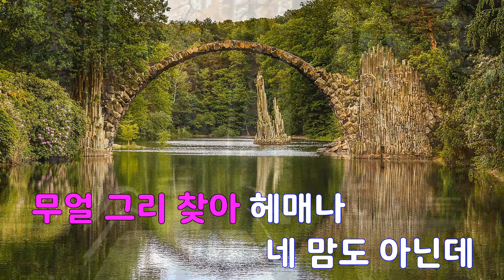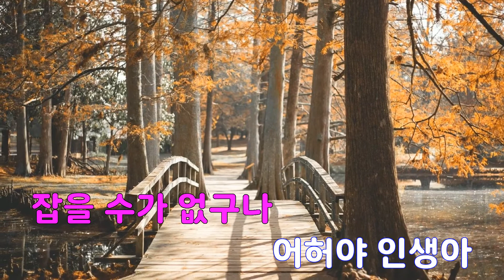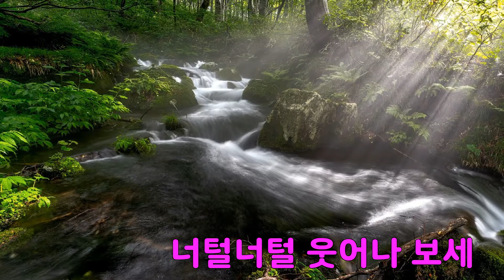[은성 반주기] 어허야 - 정다한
어허야 - 정다한
작사 ː 이충재, 작곡 ː 이충재